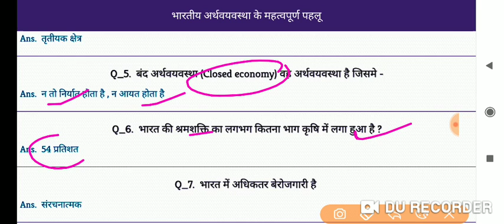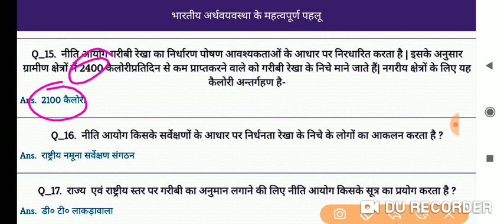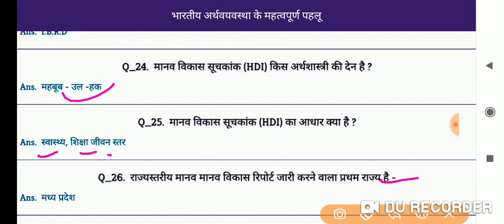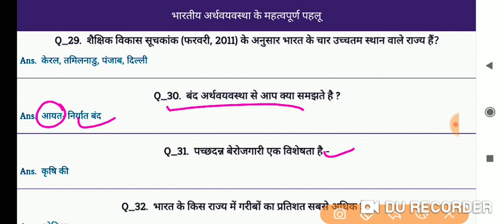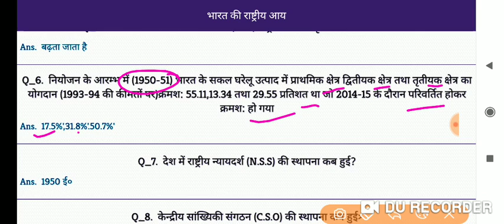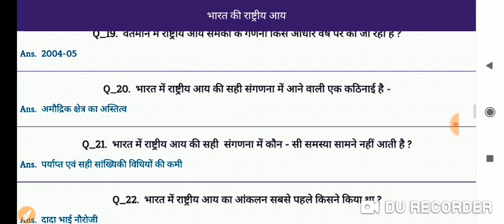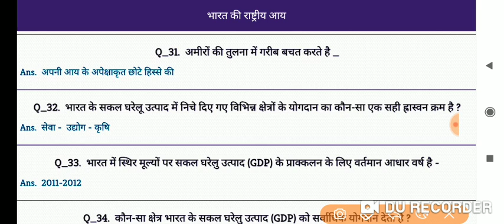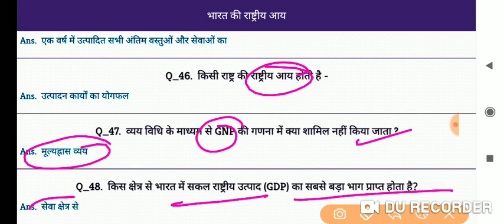Economic part-1 question and answer